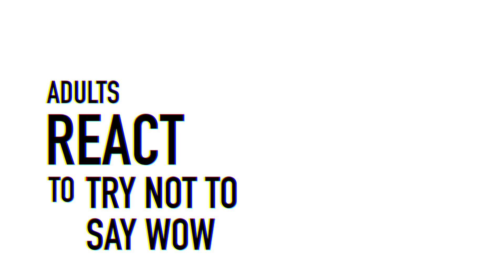Adults React To Try Not To Say Wow Challenge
Can our reactors keep a poker face during our latest Try Not To Say Wow Challenge?
What's FBE Super? Click for more info on our memberships program

Content Featured:
Skateboard Recovery

REACT’s goal is to credit the original links to the content featured in its shows.

Reactors Featured:
Darius

Production Coordinator - Laura Espinoza, Brandon Beaderstadt
Post Production Supervisor - Alyssa Salter
Editor - Lucas Griffith
Assistant Editor - Niomi Young, Mimi Alvarez
Technical Director - Lucas Lee Graham
Graphics - Kat Nieto, James Jennings, Alex Boissonnas